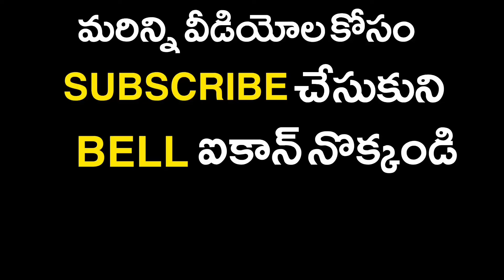డంపింగ్ యార్డ్ పరిశీలించిన టిడిపి కార్పొరేటర్లు || Machilipatam || Tdp